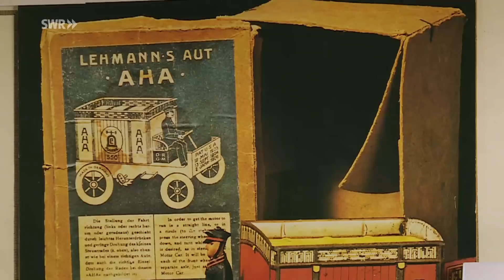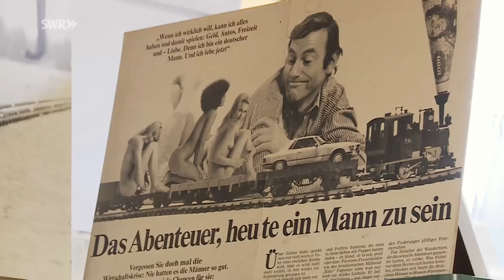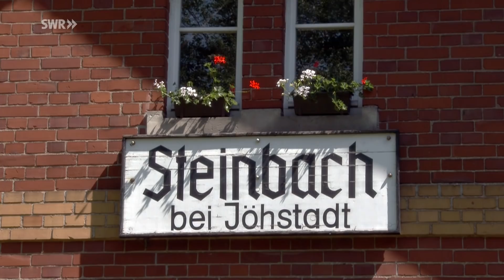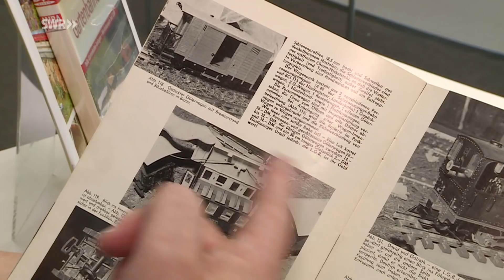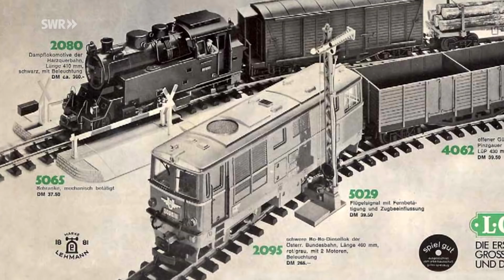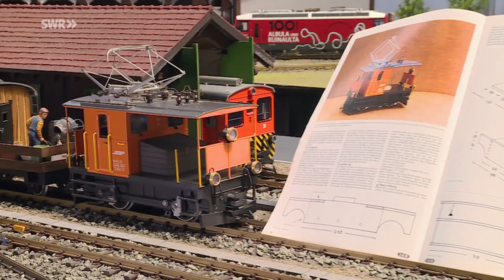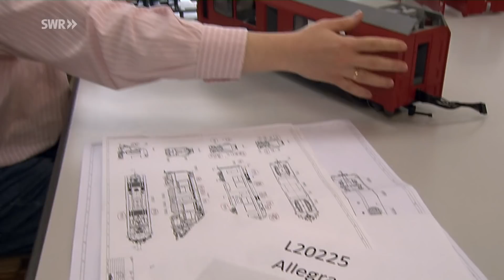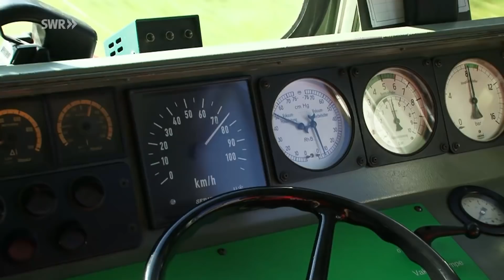50 Jahre LGB - Wie die Bahn in den Garten kam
Als Ernst Paul Lehmann in Brandenburg an der Havel anno 1881 seine Firma für lithographiertes Metallspielzeug mit dem unverwüstlichen, patentierten Uhrwerk gründete, konnte er nicht wissen, dass knapp 70 Jahre später in Nürnberg von seinen Nachfolgern mit einer ganz besonderen elektrischen Eisenbahn die Fachwelt zum Erstaunen gebracht werden sollte.
Die erste Modelleisenbahn auch für draußen wurde auf der Nürnberger Spielwarenmesse 1968 vorgestellt, die Lehmann Gartenbahn, kurz LGB genannt. Es hieß damals: "Im Modellmaßstab 1:22,5 sind alle Feinheiten ohne Vergrößerungsglas zu erkennen". Die LGB eroberte in Rekordzeit Wohnungen, Häuser und Gärten. Allerdings wurde sie auch von Turbulenzen nicht verschont. Kurz nach dem 125. Geburtstag der Firma Lehmann im Jahr 2006, musste LGB Insolvenz anmelden. Die Gartenbahnlegende war buchstäblich am Boden.

Unterdessen befindet sie sich unter dem Dach der Firma Märklin und bewegt sich wieder in ruhigem Fahrwasser. Der Film blickt zurück, zeigt Bilder aus der Vergangenheit, verschiedene Auftritte auf der Nürnberger Spielwarenmesse, aber auch Modelle, wie sie mit ihren originalen Abbildern in faszinierenden Landschaften unterwegs sind. Abgerundet wird der Film durch Anlagen, begeisterte Fans und durch die emotionalen Aussagen eines Mitarbeiters, der fast die gesamte LGB-Geschichte miterlebt hat.